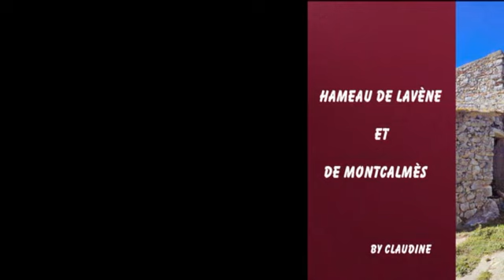20230305 PUECHABON PONT DU DIABLE